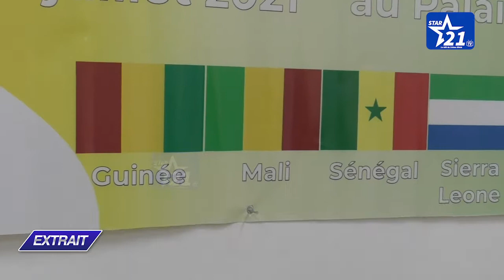INFO - AFRIQUE : la Guinée abrite le Championnat d'Afrique de Karaté Région 1